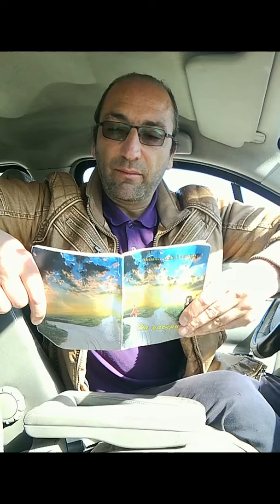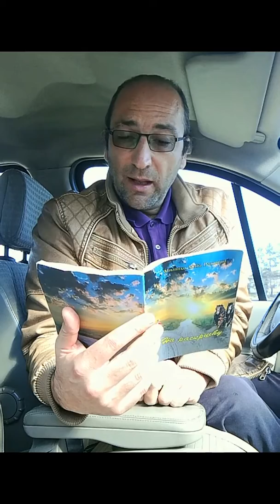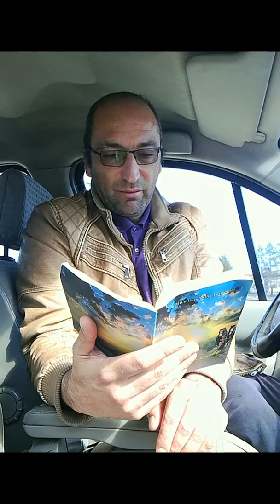Recitacija - "Na Raskršću"